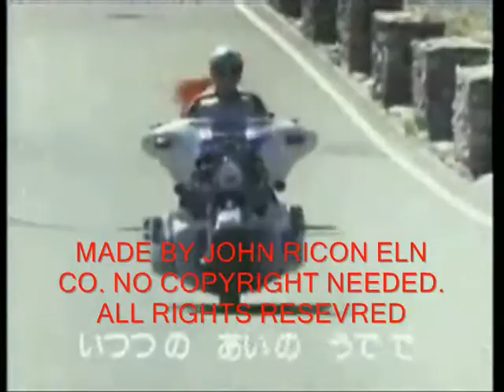John Ricon Eln Tokushin Company Intro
I got into of this live-action genre call "Tokusatsu" since 2007 and 2009, and after last year so so and this year I'm back again. Due to an old fanime video I created a long time ago since 2008 proably this must be a remake video for it..

This is not my best video intro/ opening not at all evening the picture I draw at Photoshop.

But yeah second of all I really dont like the Springfield, VA bullshit f cking Lee HS of Fairfax County Public School. Yeah, school is school is a disater and bullcrap full of trouble and hatered that all there is. But oh well, not going get revenge on school for youtube not like last year! Well, it life. (well at least it almost near over for my school, then it will be no more I guess.)

This video is made by John Ricon Eln Co. No Copyright needed. All rights reseved.